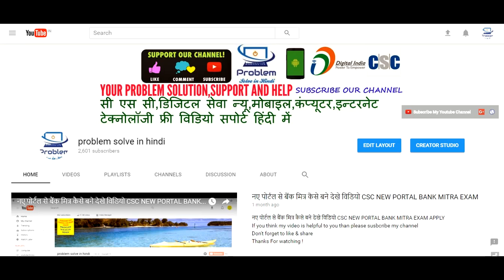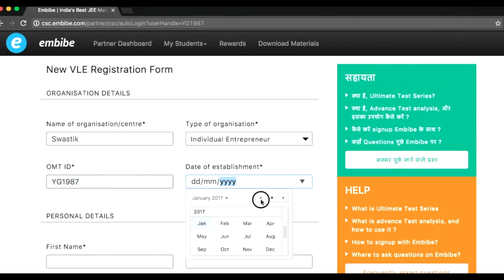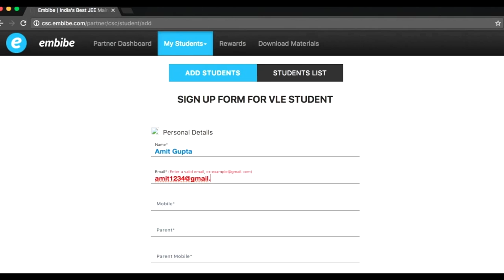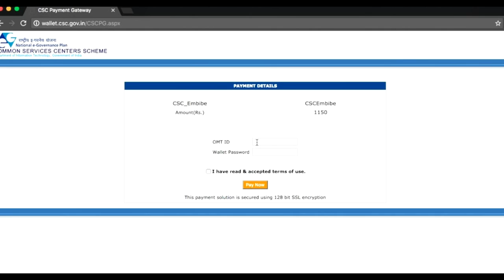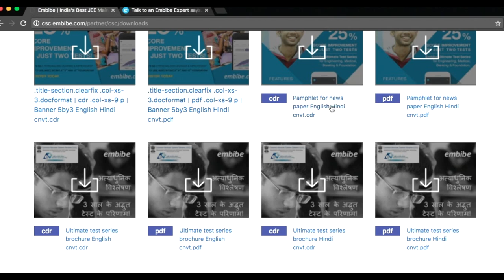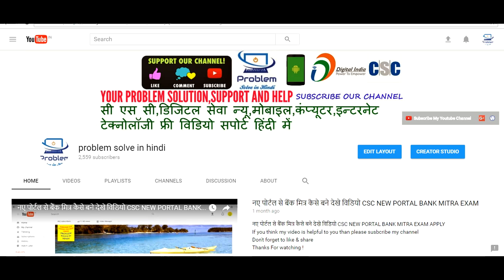IIT/JEE/BITSAT/NEET Preparation Embibe ,how to register your csc center HOW TO ADD STUDENTS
what is IIT/JEE/BITSAT/NEET Preparation
Embibe ,how to register your csc center with this service... HOW TO ADD STUDENTS
नमस्कार दोस्तों  HOW TO APPLY IIT/JEE/BITSAT/NEET Preparation
Embibe APNA CSC DIGITAL SEVA PORTAL इसके बारे में पूरा जानकारी सरल हिंदी में देखे
दोस्तों मेरे चैनल की दूसरी वीडियो दो देखने के लिए प्लीज टाइप करे